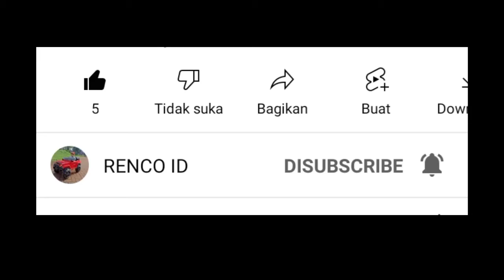Manchester United vs Liverpool - Friend Match #2 | DLS 22 - Dream League Soccer 22 Gameplay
Terimakasih.